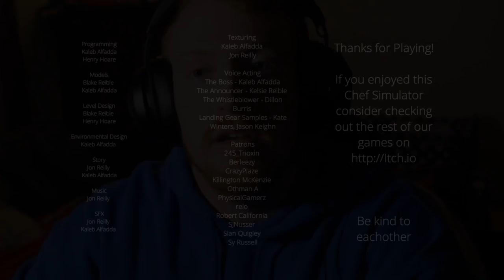I GOT A NEW JOB AN IT TOOK A SCARY TURN (Happy Humble Burger Barn) Itch.io Game